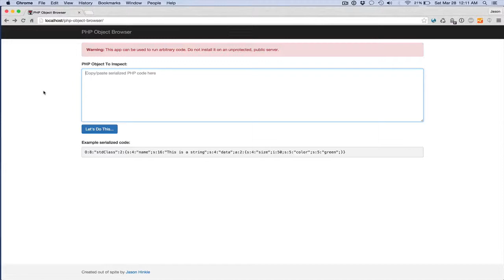PHP Object Browser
Demo video of PHP Uploader.